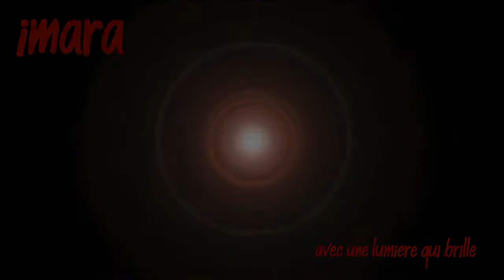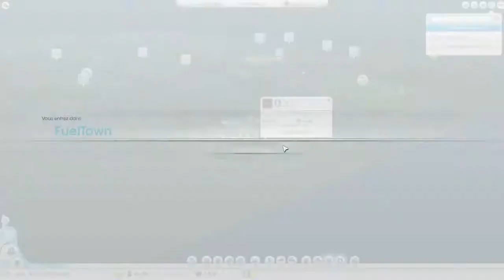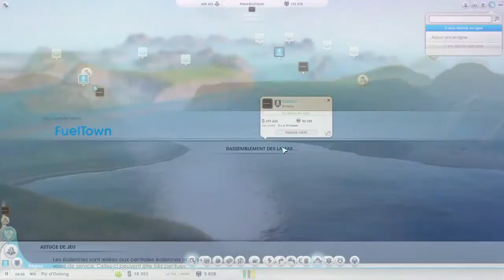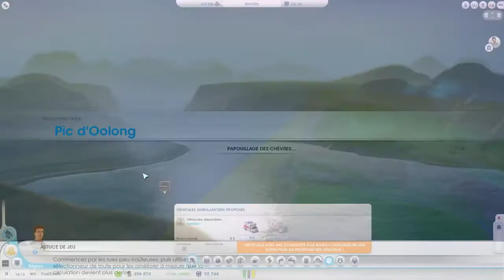[Tutoriel] Comment bien débuter à Simcity - Ep.2